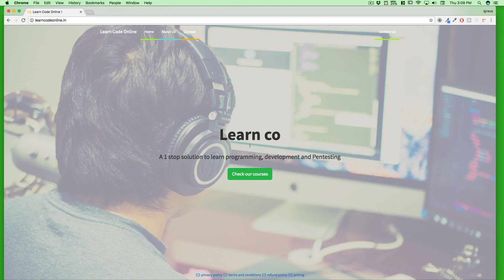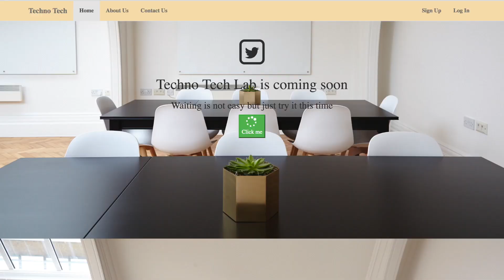Certificates are up at LCO and Kotlin Android updates